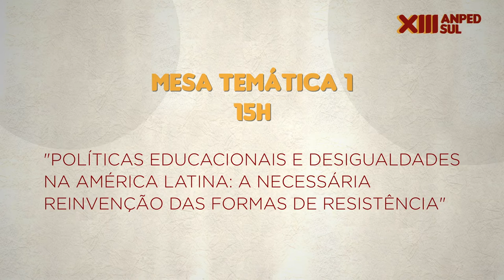teaser ANPED Sul | 01.09.20 | Abertura oficial e Mesa Temática 1